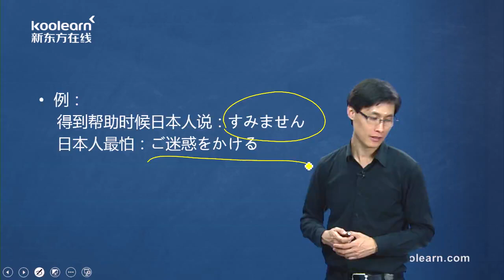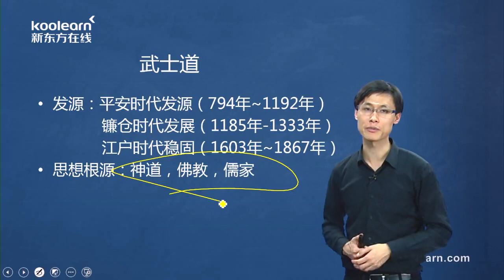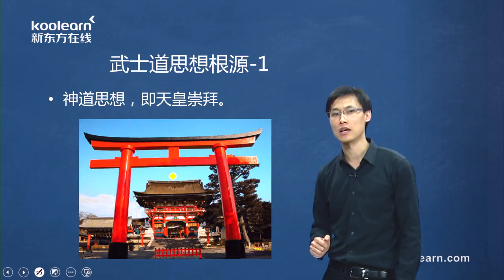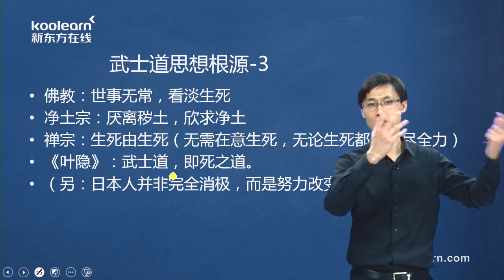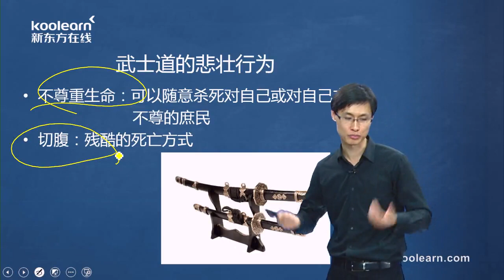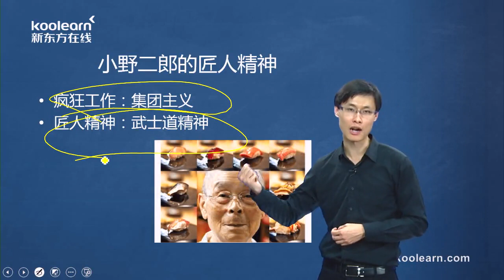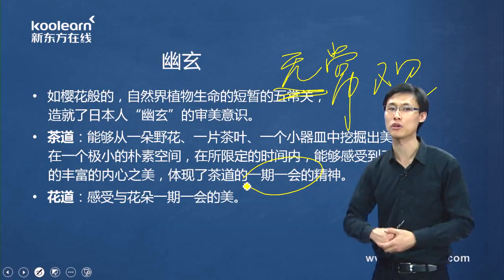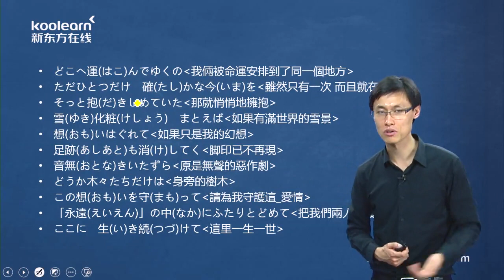2 1 櫻花與武士道的國度（下）